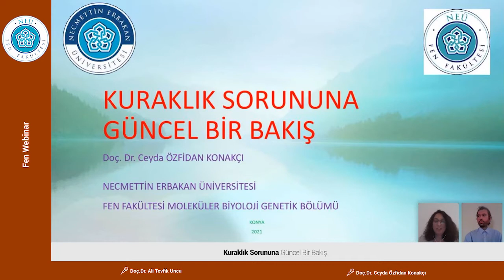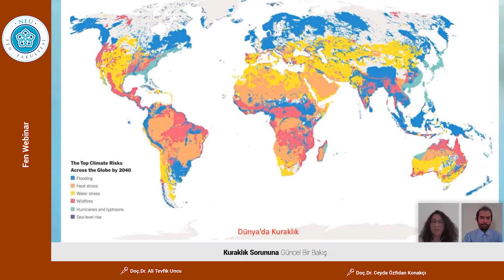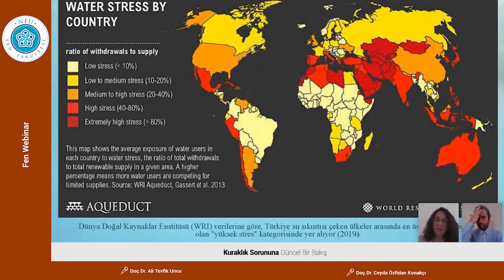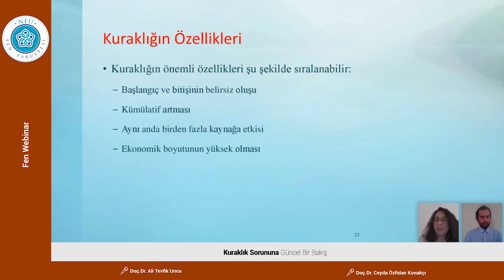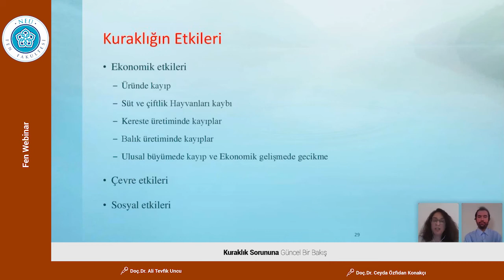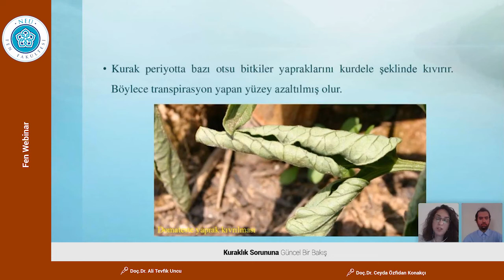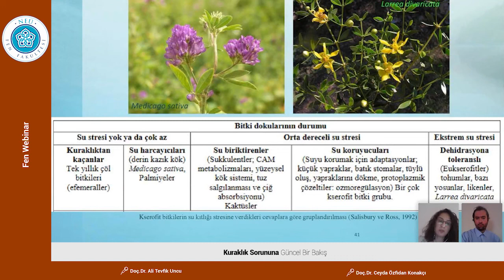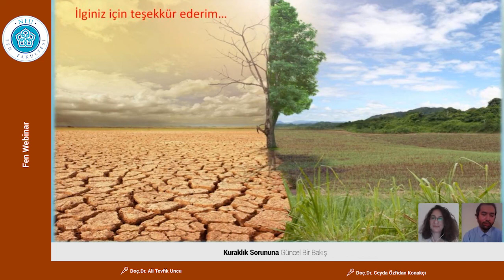Fen Webinar "Kuraklık Sorununa Güncel Bir Bakış"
00:00 Giriş
02:52 İçerik bilgilendirmesi
03:23 Çoraklık
04:13 Kuraklık
06:21 Kronik Kuraklık
08:10 Su Kıtlığı
09:00 Dünya'da Kuraklık
14:10 Türkiye'de Kuraklık
26:06 Kuraklığın Bileşenleri
26:54 Kuraklığın Nedenleri
27:55 Kuraklığın Özellikleri
25:35 Kuraklığın Sınıflandırılması
33:00 Kuraklıkların İlişkileri
35:02 Kuraklığın Etkileri
37:44 Güncel Makaleler
40:21 Kuraklığın Bitki Gelişimine Etkisi
42:44 Kuraklığın Bitki Morfolojisi Üzerine Etkileri
45:46 Kuraklığın Bitki Fizyolojisi Üzerine Etkileri
49:58 Hormonal Dengenin Değişmesi
51:11 Su Gereksinimlerine Göre Bitkiler
55:34 Eylem Planları
56:05 Kuraklığa Karşı Alınabilecek Önlemler
57:18 Çözüm Önerileri
1:00:04 Bitiş